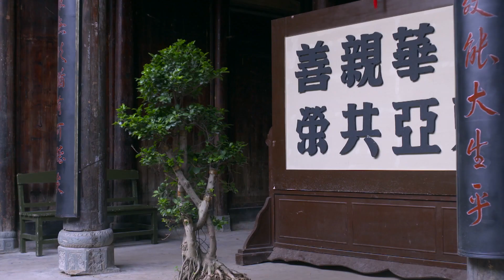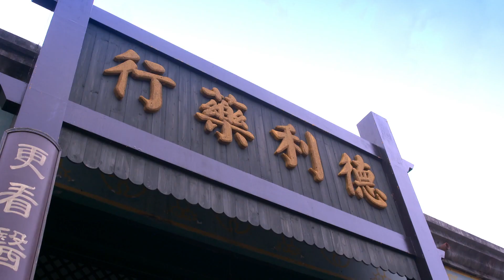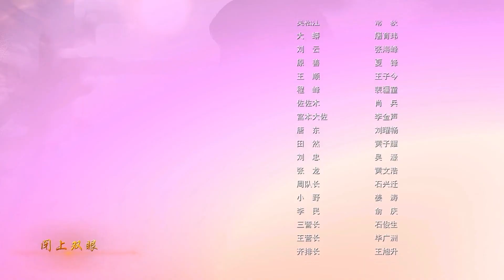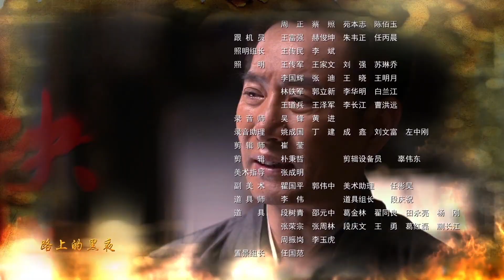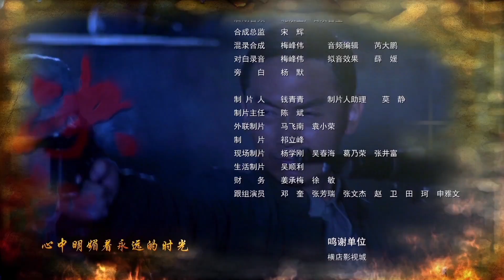决杀 30丨The Final Kill 30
海外福利！优优产品—UUTV盒子，海量影片、超清画质、操作快捷简单、足不出户让你享受华语热播影视内容。购买链接：

柳青开始安排人手，要部署秘密行动，把药行在内的一系列日军特务窝点给除掉。赵小雪偷偷和欧阳大满见面，欧阳大满心急如焚，询问赵小雪什么时候把录音带给自己，赵小雪却不肯答应，而是给欧阳大满安排了新的计划。
After the death of his parents and the lost of his sister during Chiang Kai-shek's coup against Communist, Zhao Jingzhe has a narrow escape and becomes a master of bandits in Mount Qingfeng, Later, he works with his former enemy Ouyang Zun to fight Japanese invaders and eventually becomes a hero.